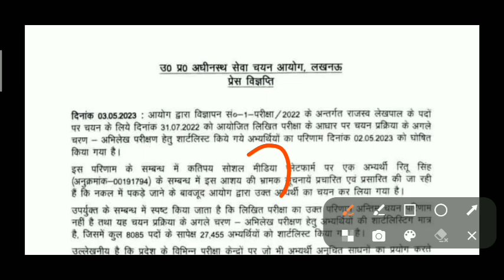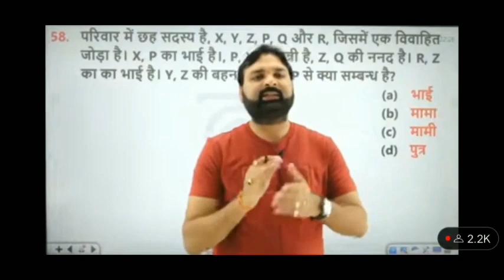up lekhpal result out | Request to lekhpal student to skip DV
up lekhpal result updateup lekhpal result dateup lekhpal result 2022Up lekhpal dv skipup lekhpal result kab aayegaUp lekhpal resultUp lekhpal documenyup lekhpal latest newsup lekhpal news todayup lekhpal court case update todayup lekhpal latest news todayup lekhpal cut off 2022upsssc latest updateupsssc latest news